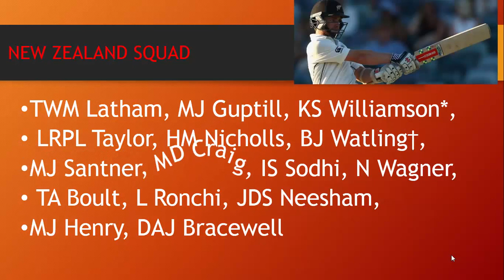India vs New Zealand 1st Test : India 291/9 (90.0 ov)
India vs New Zealand 1st Test : India win the toss,bat first

India win the toss in the first test match against Kanpur against New Zealand. Virat Kohli
decided to bat first. The Indian team is excited to play today specially because it is their 500th
test match. there are some cracks and it is a bat first track. So we can say toss was crucial in this game.